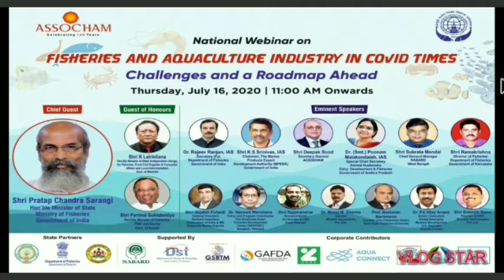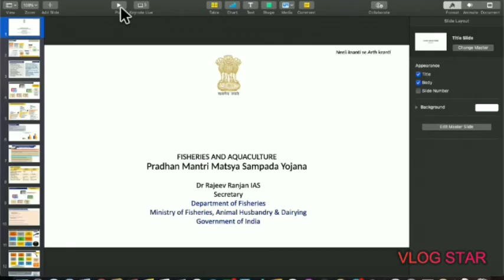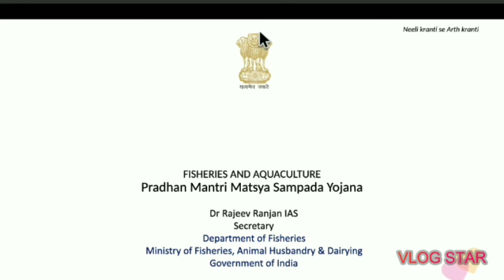Government Initiative Fisheries and Aquaculture Industry in Covid Time Video 1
Low cost investment ideas and secure your investment